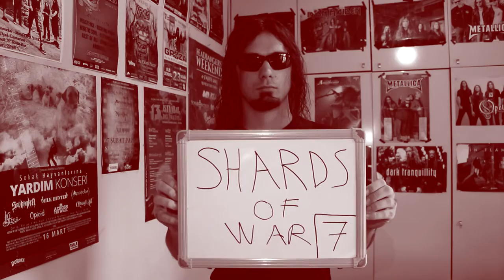(7.Bölüm) CALIBRE İLK BAKIŞ | Shards of War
Shards of War Calibre !! Oyunun belki de en güçlü sentinellerinden biri. Bu gün Calibre nasıl oynanır ? Deneyip göreceğiz...

Abonem Olur Musun?

Oyunlar: Valiant Hearth, Schein, Grand Theft Auto 5, Until Dawn, Skyrim, Counter Strike, Minecraft, Heartstone, H1Z1, DOTA 2, League of Legends, Alan's Wake, Rocket League, Borderlands, Heroes of the Storm, World Of Warcraft, Destiny, Terraria, Path of Exile, Fifa 15, DayZ, Diablo, Mortal Kombat X, Fallout 4, Fallout: New Wegas , Guild Wars 2,